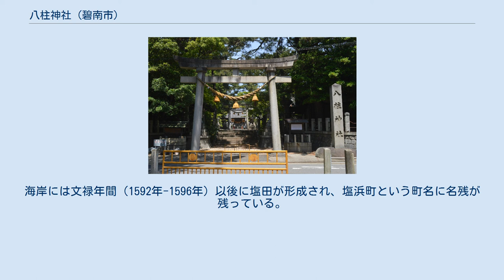八柱神社 (碧南市)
八柱神社（やはしらじんしゃ）は、愛知県碧南市弥生町3-140にある神社。
仁寿3年（853年）8月21日創建。
碧海郡棚尾町の氏神だった。
境外社として、1931年（昭和6年）に創建された護国神社の棚尾神社がある。
 境外社の棚尾神社 仁寿3年（853年）8月21日、志貴荘司の志貴左衛門藤原周亮が八王子宮を創建した。
永歴元年（1160年）、尾張知多郡内海から来た長田白正が神主となり、以後は明治維新まで長田氏が社家を務めた。
現在の大浜地区にある西方寺は、明応5年（1496年）まで八王子宮の境内にあり、光照寺と称していた。
 文政10年（1827年）には、前浜新田を開発した斎藤倭助によって灯籠が建立された。
1872年（明治5年）9月には八王子宮から八柱神社に改称し、近代社格制度における村社となった。
1884年（明治17年）2月28日には郷社に昇格した。
同年3月18日には書家の山中信天翁が社号額を奉納している。
 1919年（大正8年）9月には、矢作川に架かる棚尾橋の償却期終了記念として、境内に太鼓橋が建立された。
1923年（大正12年）には大鳥居が建立された。
1931年（昭和6年）10月18日には、境外社として護国神社の棚尾神社が創建された。
八柱神社近辺には造り酒屋の旦那衆に支えられて花街が形成されており、劇場三栄座の開館によってこの花街も発展した。
 かつての碧海郡棚尾町の集落の南端部にある。
かつては碧海台地南西部の突端部に位置しており、神社の南側や西側には海（衣浦湾）が広がっていた。
海岸には文禄年間（1592年-1596年）以後に塩田が形成され、塩浜町という町名に名残が残っている。
ここで生産された塩は大浜塩として信濃国に運ばれ、にがり成分が多い特徴を生かして塩漬けなどに使用された。
境内には井戸「弥生の井」があり、醸造業に適する水質だったことから、棚尾では醸造業が栄えた。